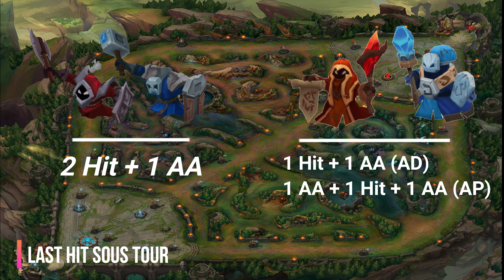COMMENT MIEUX FARM ET OPTIMISER VOTRE CSING ! - League Of Legends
Guide & astuces pour vous aider à  mieux farmer les sbires et générer plus d'or en partie pour augmenter vos chances de gagner ! Saison 12

►Coaching gratuit! (Infos sur demande)